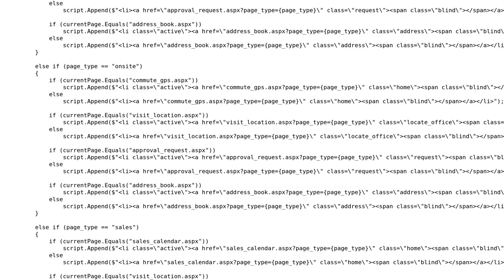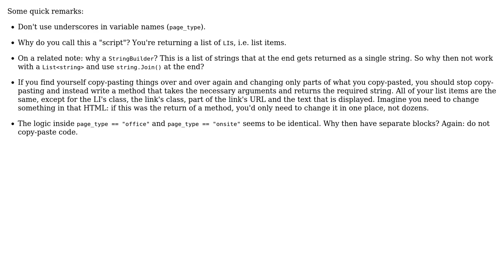Code Review: StringBuilder returing Web script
With thanks & praise to God, and with thanks to the many people who have made this project possible! | Content (except music & images) licensed under CC BY-SA | Music | Images & others | With thanks to user BongJae Jeong user BCdotWEB and the Stack Exchange Network Trademarks are property of their respective owners. You are responsible for your own actions.